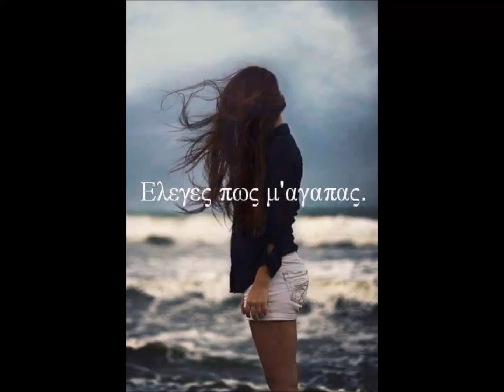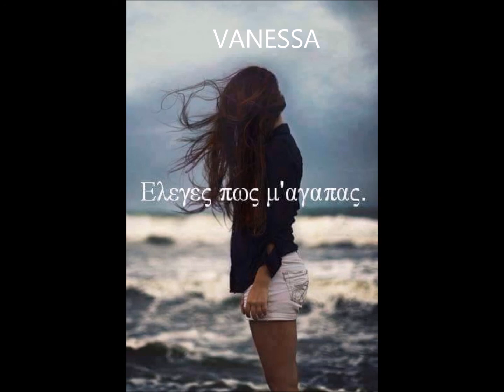Νίκος Βέρτης Πώς Τολμάς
Αλλάζεις καρδιά δίχως λόγο κανένα
μετά απ’ όλα αυτά που έχω κάνει για σένα, τίποτα
αλλάζεις ζωή σκοτεινιάζεις σαν νύχτα
τελειώνει έτσι απλά με μια καληνύχτα, τίποτα

Πώς τολμάς να με συγκρίνεις
Ό,τι ζήσαμε να σβήνεις
Σου μιλάω κι εσύ το πρόσωπο γυρνάς
Ξαφνικά την πόρτα κλείνεις
Πότε έμαθες να δίνεις
Και ζητάς και με συγκρίνεις, πώς τολμάς

Αλλάζει η φωτιά πού `χε ανάψει η αγάπη
τη σβήνεις στο χώμα και γίνεται στάχτη, τίποτα
αλλάξαμε εμείς ή έχουν αλλάξει οι άλλοι
τι ψάχνεις δεν ξέρω και χάνεσαι πάλι, τίποτα, τίποτα